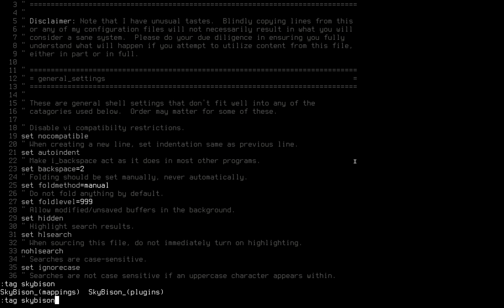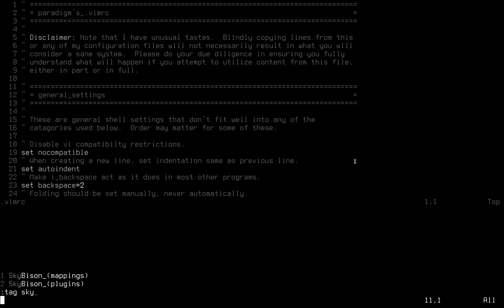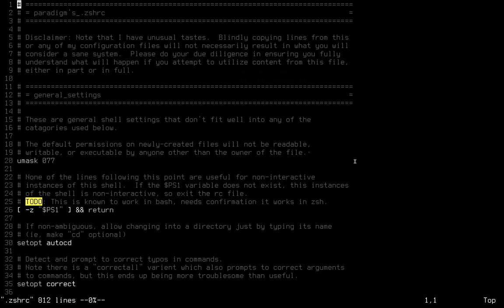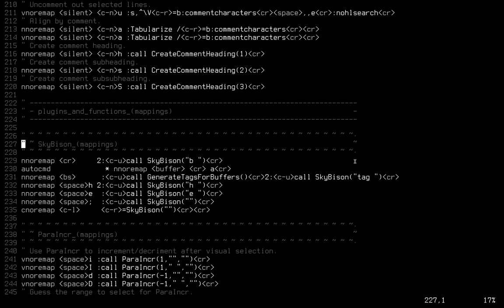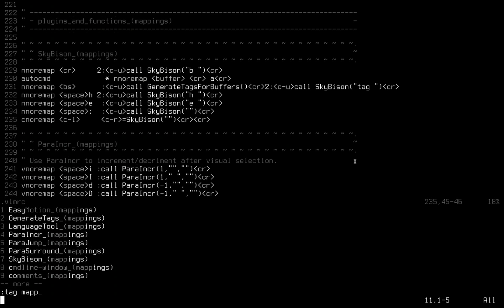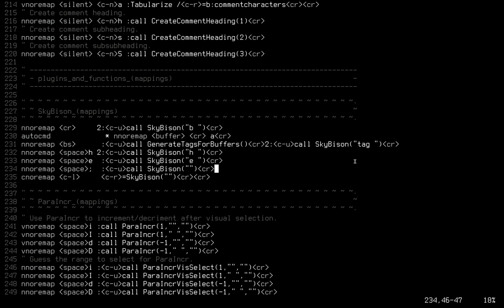SkyBison (Vim Plugin)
SkyBison is a Vim plugin aimed at alleviating several annoyances with the Vim cmdline, thereby improving commands such as :buffer, :tag and :edit.

To download, submit a bug report, submit a feature request, etc, visit